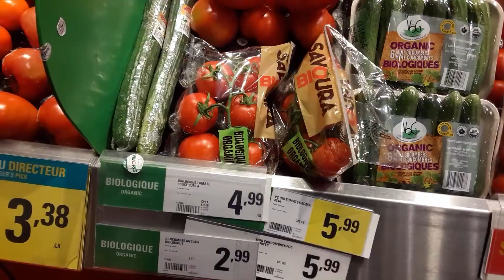HALO-HALO MADE OF SNOW [VLOG#3]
just enjoying the snow storm haha